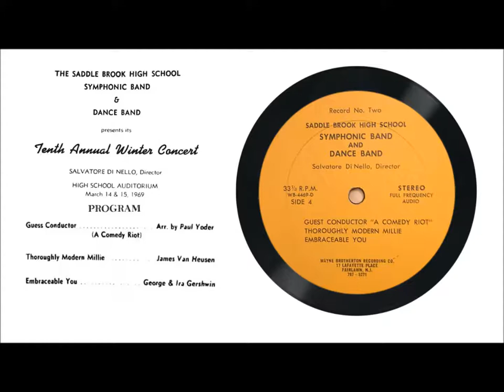Record No. Two - Side 4: Track 14 - Guest Conductor: A Comedy Riot - Part 1 of 2